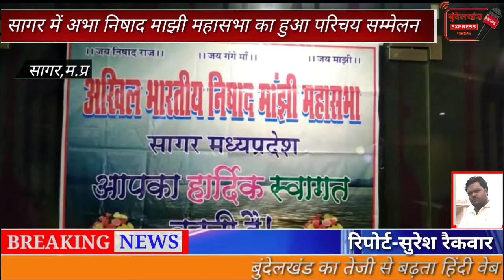अखिल भारतीय निषाद माझी महासभा का परिचय एवं सम्मान समारोह